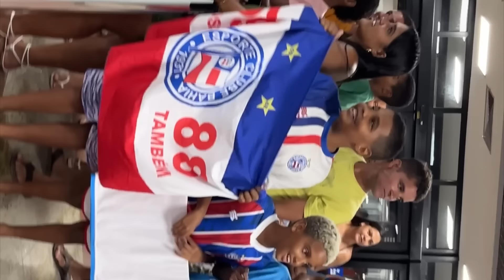😱 VEJA COMO FOI A CHEGADA DO BAHIA NO AEROPORTO DE SALVADOR APÓS PRÉ-TEMPORADA EM MANCHESTER!